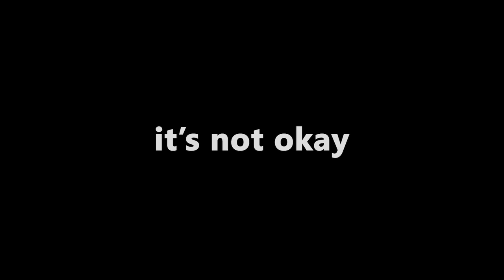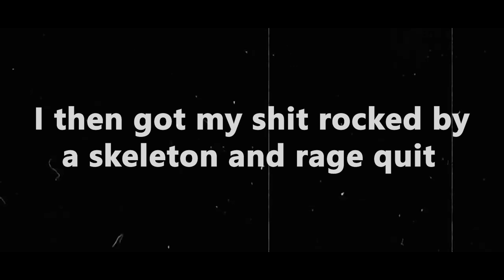Swinging my Pickaxe From Side to Side in VR Minecraft!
By the time that you're reading this I will already be long gone... not in a weird way or anything. I'm moving! again.

i'm moving across the U.S. to press on with my life. Things will get busy but I don't plan on quitting YT anytime soon. in fact, i'll finally have wifi for the first time in my life so if anything I will try to upload more!

Sorry about the frame rate and audio issues. Next time those issues will be fixed.

Huge shoutout to Fallen Inc. for the sick into music.